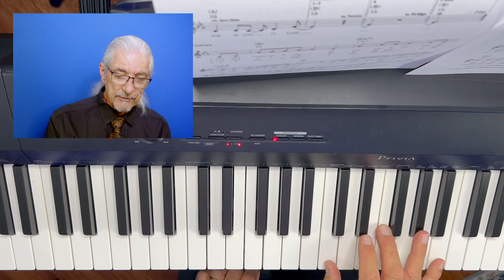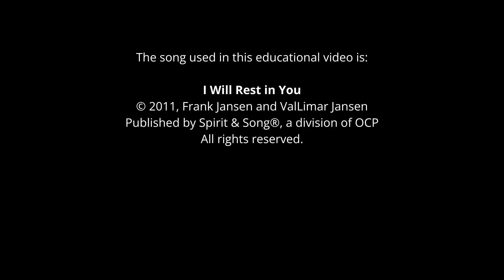Playing Piano From a Lead Sheet, Part I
In part one of playing piano from a lead sheet, Frank Jansen walks through how to take the components of a lead sheet (melody, lyrics, and chords) and fill in the gaps. This allows for differences in style, and can transform the music from being merely functional to engaging.

The song used in this educational video is:

I Will Rest in You
Published by Spirit & Song®, a division of OCP.